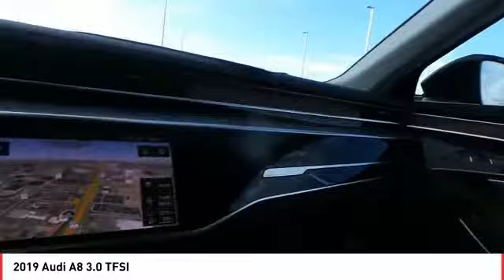2019 Audi A8 Lubbock Texas 70479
2019 Audi A8 3.0 TFSI

Black Metallic 2019 Audi A8 L 3.0T quattro quattro 8-Speed Automatic with Tiptronic 3.0L V6 Hybrid Turbocharged DOHC 24V ULEV II 335hp **RECENT OIL CHANGE**, **PASSED DEALER SAFTEY INSPECTION**, **FULLY DETAILED**. Recent Arrival! 19/29 City/Highway MPG